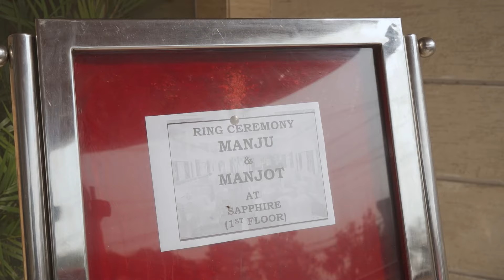MANJU & MANJOT || BEST PUNJABI WEDDING HIGHLIGHT VIDEO 2024 || MOHINDRA STUDIO HARRY 9888241265